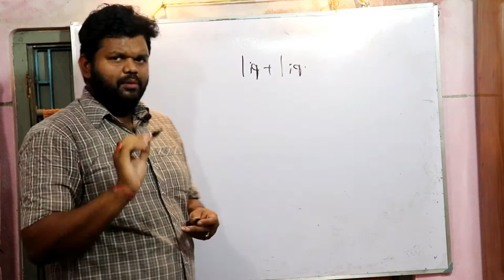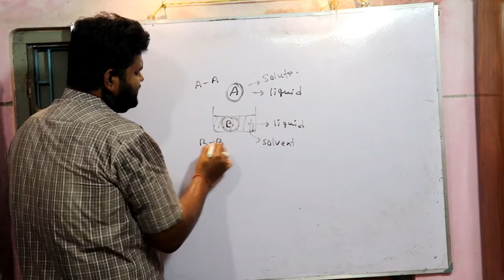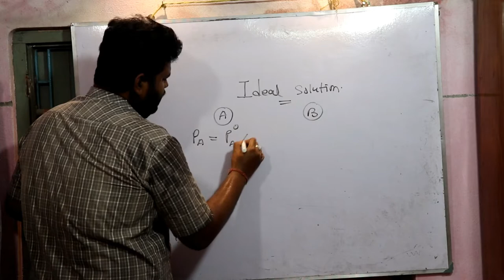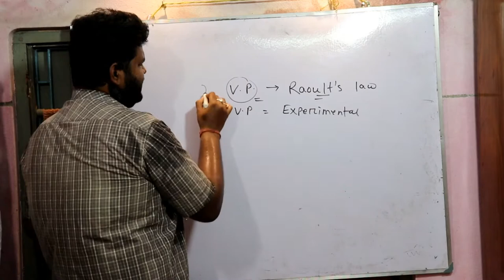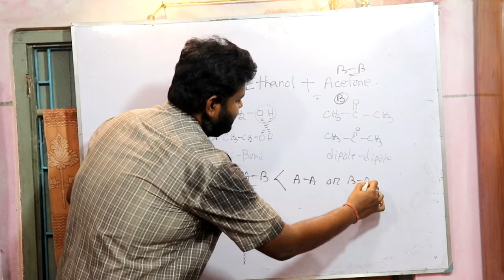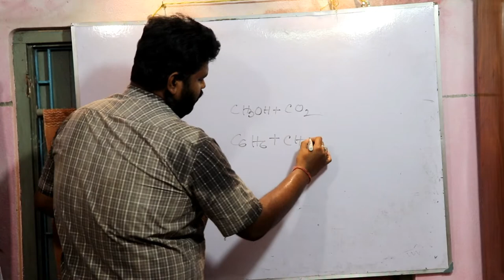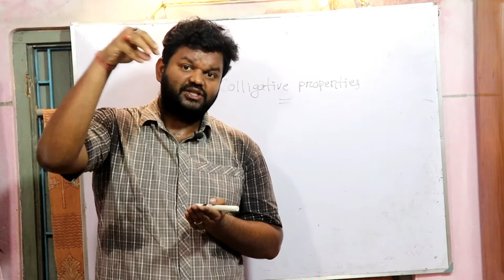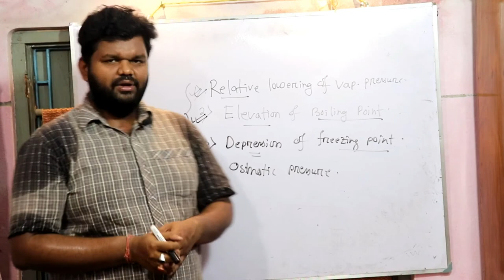SOLUTION/PART 3/IDEAL NON IDEAL SOLUTION/AZEOTROPIC MIXTURE/THE CHEMISTRY CLUB/DEBABRATA DEBNATH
IN THIS VIDEO YOU WILL GET KNOWLEDGE ON IDEAL & NON IDEAL SOLUTION, POSITIVE & NEGATIVE DEVIATION, AZEOTROPIC MIXTURE ETC..